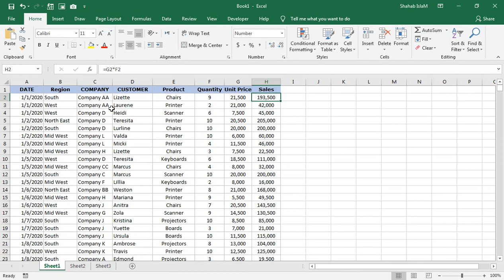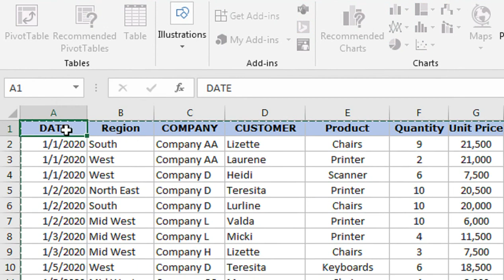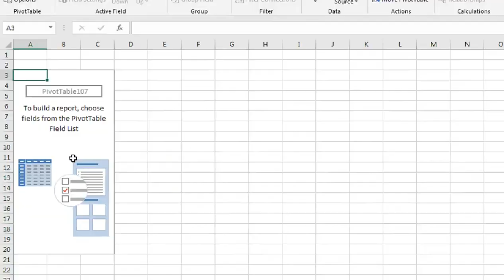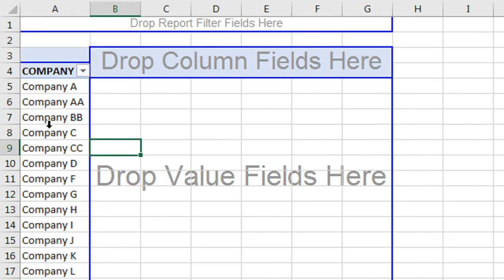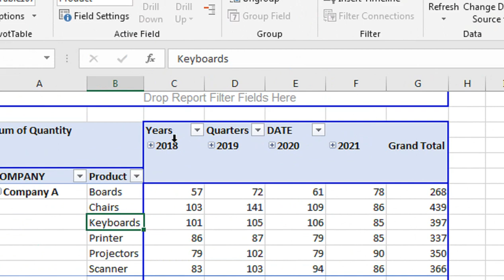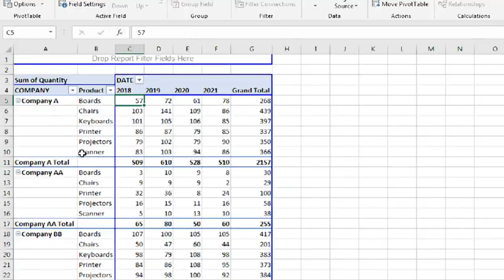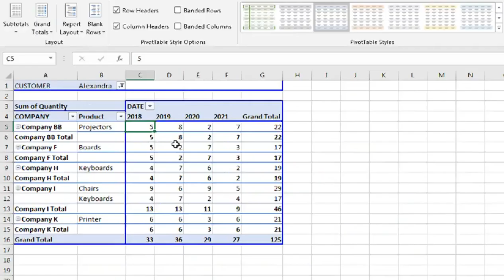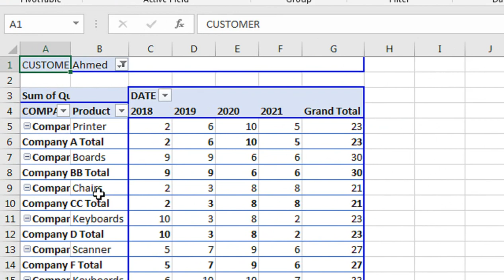advanced pivot table tutorial | tips tricks for microsoft excel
ADVANCE ultimate pivot table tips tricks for microsoft excel. advanced pivot table exercises.